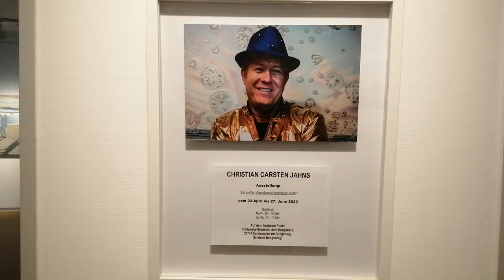komplette Kunst-Ausstellung ( directors cut)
Video über meine wunderbare Kunst-Ausstellung auf dem Bungsberg bei der Sparkassen-Stiftung-Holstein. Im Gebäude "Erlebnis Bungsberg" auf dem höchsten Punkt Schleswig-Holsteins = 168 Meter über Normal Null. Es werden 24 Arbeiten von Christian Carsten Jahns gezeigt, alle Öl auf Leinwand. Dieser Video-Überblick richtet sich an alle Kunstinteressierten, die nicht persönlich vorbeikommen können. Viel Freude beim Kunst betrachten.